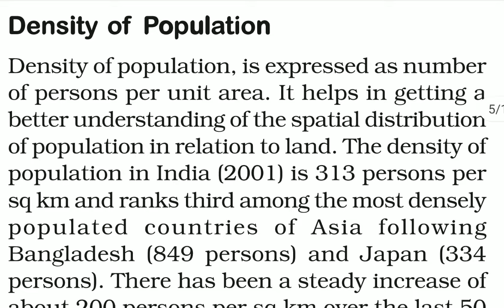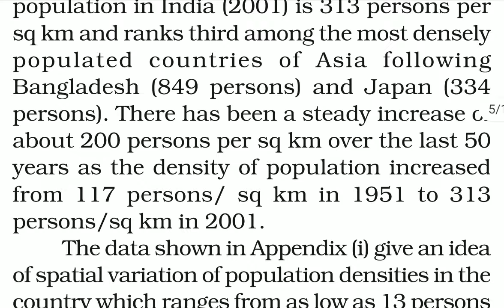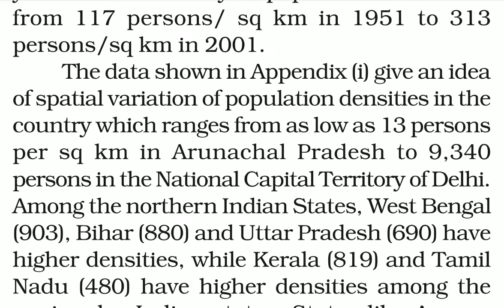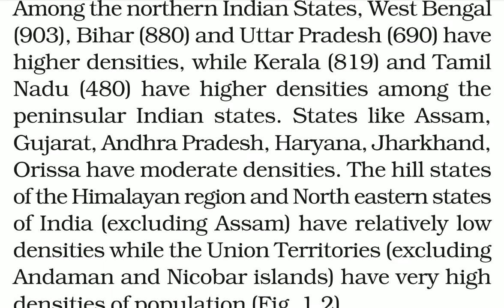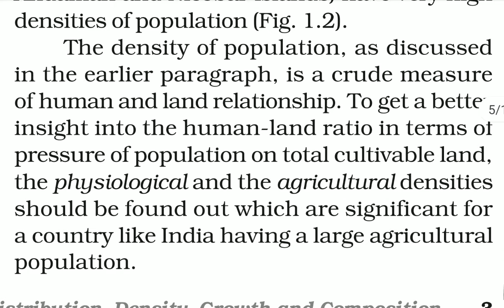class 12( geography ) ch-1( revision ) 22/9/20